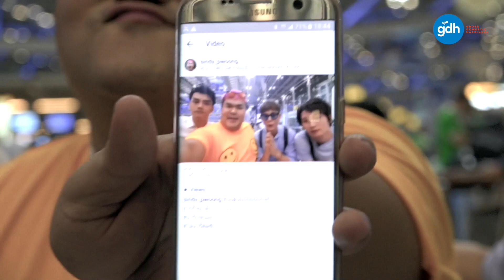ไดอารี่ตุ๊ดซิ่ง อรรถรสทัวร์นัวเกาหลี EP.13 Part 2/4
ไม่มีงานเลี้ยงใดไม่เลิกรา และแล้วก็มาถึงตอนสุดท้ายของรายการท่องเที่ยวแบบเรียลลิตี้ที่วาไรตี้สุดๆ “ไดอารี่ตุ๊ดซิ่ง อรรถรสทัวร์นัวเกาหลี” ได้เวลาที่ 4 พิธีกรสายฮา เพชร, เต๋อ, ปิงปอง และ ไอซ์ซึ จะพาทุกคนไปบุกสวนสนุกเอเวอร์แลนด์ไปชมสัตว์ป่านานาชนิด และพาไปสัมผัสเครื่องเล่นสุดเสียวที่ใครๆ ก็ยกนิ้วว่า..ที่สุดของแจ้!! พร้อมเปิดบ้านร่วมนั่งล้อมวงย้อนความหลังกับทุกความประทับใจตั้งแต่ตอนแรกจนถึงตอนสุดท้าย ซึ่งเต็มไปด้วยเรื่องราว โหด มัน ฮา บ้าบอสุดๆ กับการใช้ชีวิต และทำกิจกรรมช่วงหน้าร้อนที่เกาหลีใต้ ซึ่งค่ำคืนของการร่ำลาครั้งนี้ ทำเอาไอซ์ซึถึงกับหลั่งน้ำตาลูกผู้ชาย ส่วนสายฮาอย่างปิงปองก็น้ำตาพรากไม่ต่างกัน  เพราะมีโอกาสเปิดใจถึงกันและกันในคืนสุดท้าย

จากวันแรกถึงวันลา บทสรุปของมิตรภาพ ความรัก ความประทับใจในการบินลัดฟ้าบุกไปซ่าถึงต่างแดนครั้งนี้จะลงเอยอย่างไร ติดตามชมความสนุกตอนสุดท้ายได้ในรายการ ไดอารี่ตุ๊ดซิ่ง อรรถรสทัวร์นัวเกาหลี